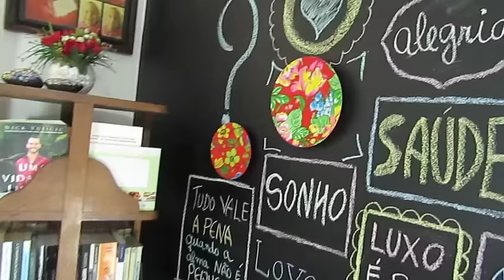Decore sua casa com pratos gastando pouco